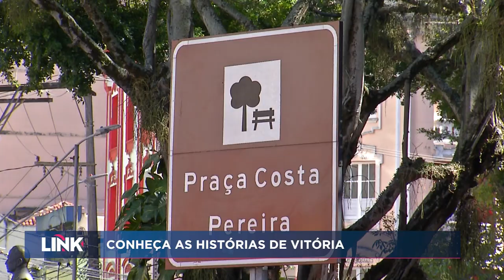7 de setembro: como Vitória participa desse marco?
Em 2022, completamos 200 anos da nossa independência. O Link preparou uma reportagem especial que mostra como a nossa capital participa desta história.